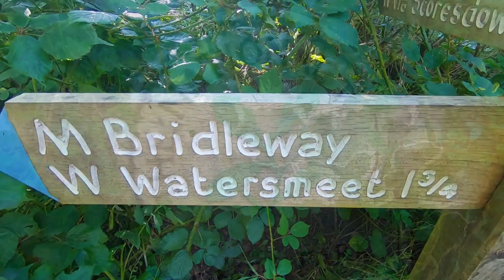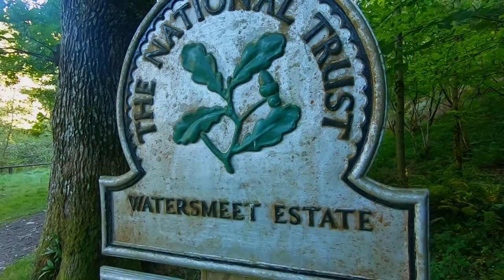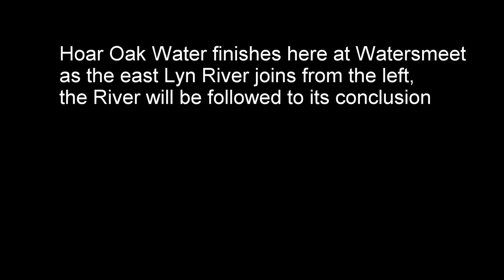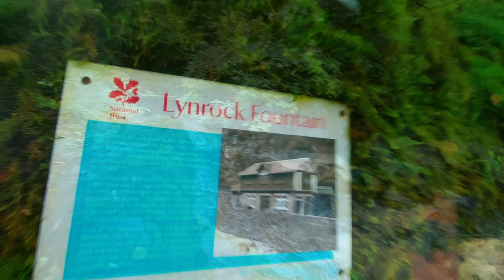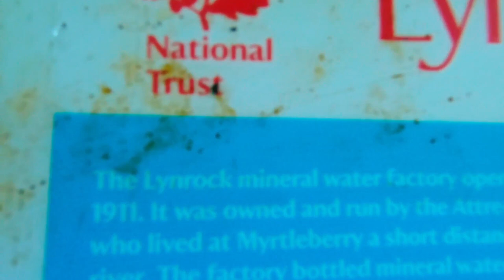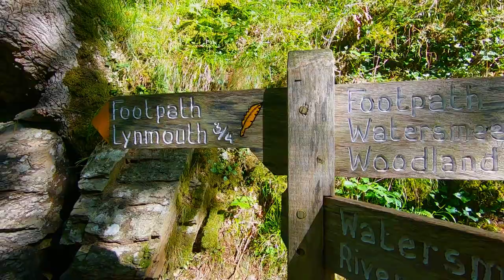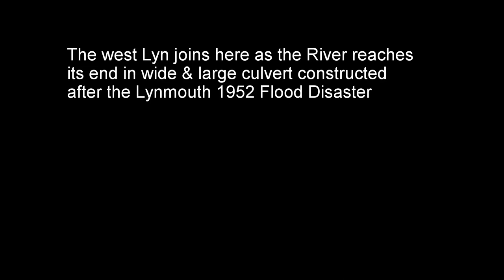Part 2 - Source to Sea - Hoar Oak Water/ East Lyn River Exmoor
Every single penny that this channel makes goes directly to a local charity, please help & support by donating now target £1000.
Street Pastors are trained Christian volunteers who patrol the town centre most Saturday nights between 10pm and 2am and on other key dates to offer practical help and reassurance to users of the night time economy.

The team work closely with door staff, taxi drivers, police, South Western Ambulance Service and CCTV operator in responding to incidents where people may have been left vulnerable, isolated, injured or in distress.